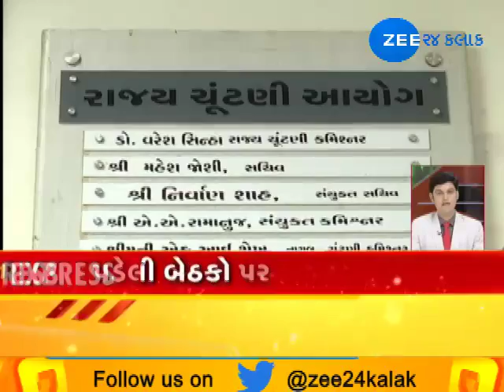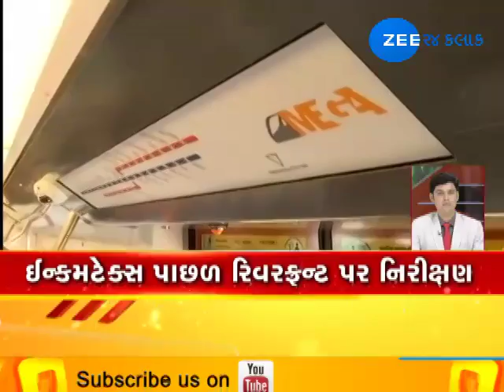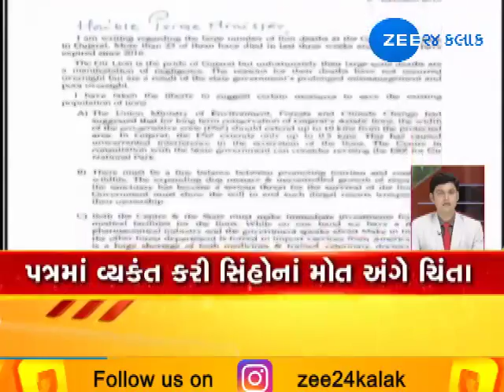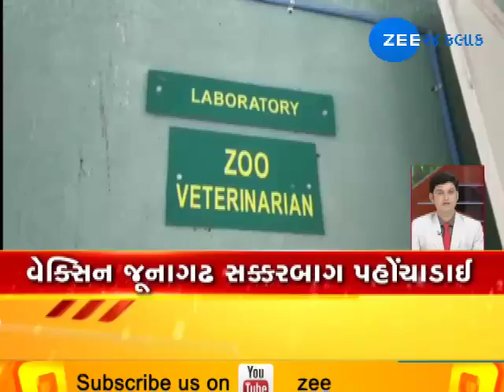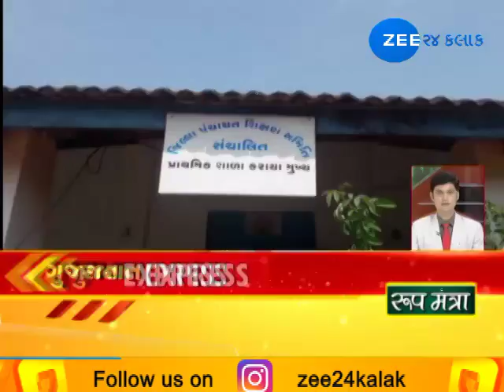Gujarat Express: Watch all news from Gujarat in brief |06-10-2018| Zee 24 Kalak